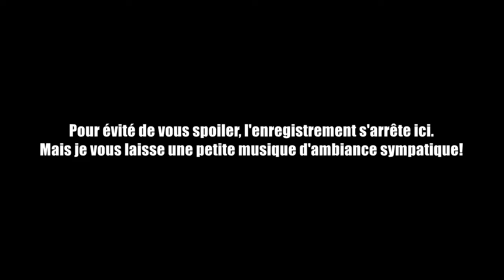TAUPE GUN | EPISODE 3 - THIS IS SPARTA!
Une nouvelle "série" en multijoueur sur un classique, Taupe Gun.

Les règles :

- Map de 1500x1500, hardcore, régénération de la vie uniquement via pomme d'or / potion de santé
- Au bout de 30 minutes, une taupe est choisie aléatoirement au sein d'une équipe et elle seule le sait. Son but est de faire gagner sa nouvelle team de taupe. Les taupes disposent d'un chat internet pour discuter entre elles.
- Les potions de niveau II ainsi que les potions de forces sont bannies,
- Le plugin Mumble est actif

Intro et miniature par MrPTB: YouTube.com/MrPTB45